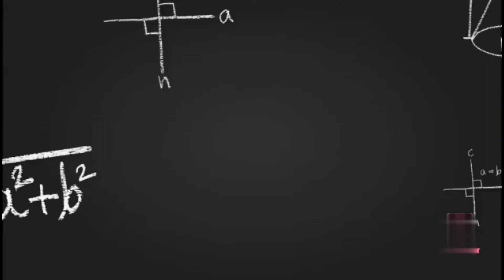Baby blouse cutting & stitching || baby choli design...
# blousedesign

Aapko cutting and stitching se related video dekhni hai to niche Diye Gaye link per click Karen👇👇👇👇👇